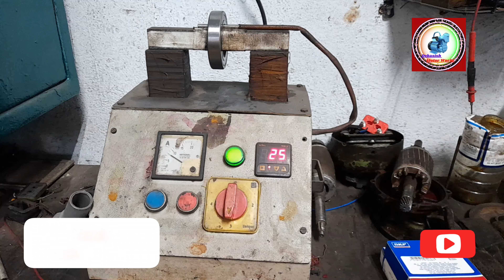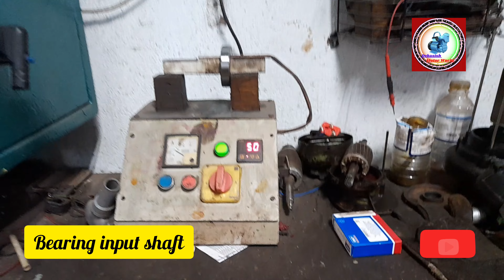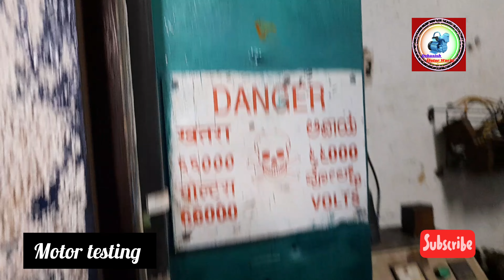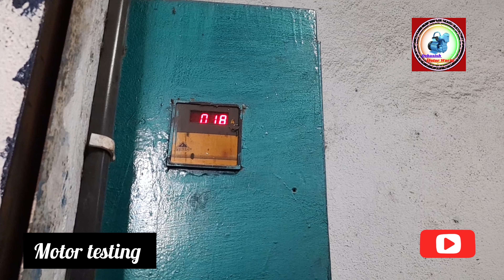how to assembly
motor testing and services